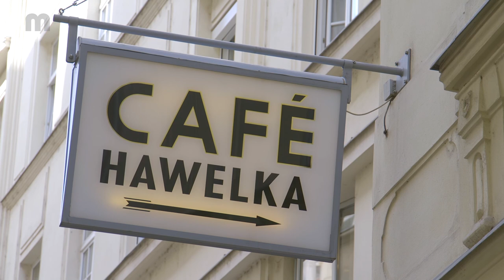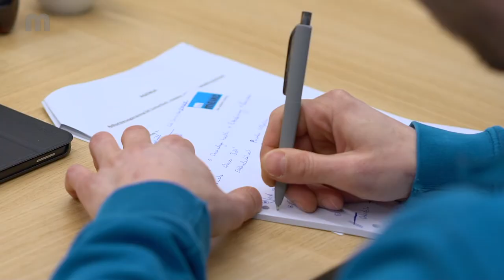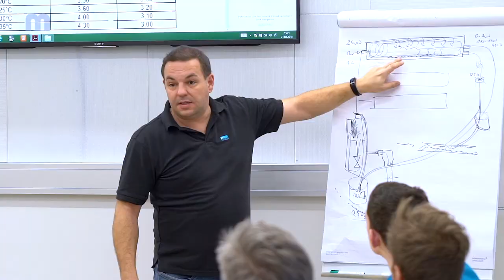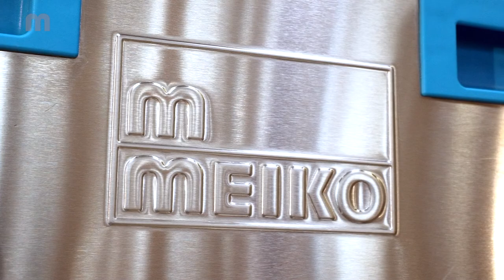MEIKO Trainingszentrum Wien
Zu einer Premium-Marke gehört auch ein Premium-Service. Das haben wir bei MEIKO verinnerlicht. Daher sorgen Schulungszentren weltweit dafür, dass unsere Servicepartner die MEIKO Technologie perfekt betreuen. Seit 2017 gibt es so ein Zentrum auch in Österreich. So lautet das Fazit der Schulungsteilnehmer!